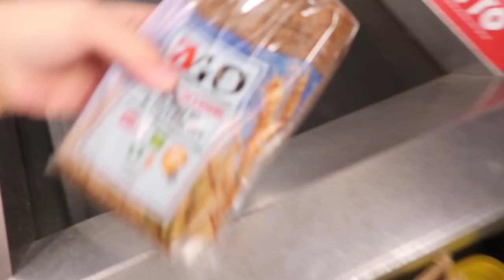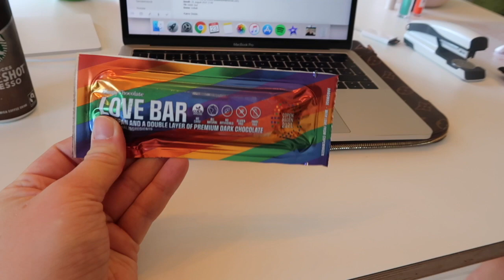WHAT I EAT IN A DAY | Julia Sofia ♡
HELLU! Jeg håber at du nød denne video! Husk at giv den en thumbs up, hvis du godt kunne lide den! Jeg eeeeelsker jer!

► LINKS

► FAQ

• Alder: 21 år
• Kamera: Canon EOS 80D/Canon G7X mark 2
• Redigerings Program: iMovie/Final Cut Pro

KYS OG KÆRLIGHED